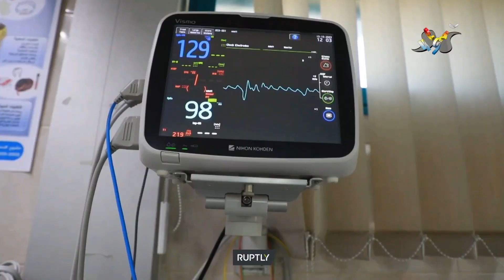গাজার বৃহত্তম হাসপাতালে হা'মলা, ইসরায়েলের অস্বীকার | Israel | Gaza | Deepto News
গাজার বৃহত্তম হাসপাতালে হা'মলা, ইসরায়েলের অস্বীকার

Address:
Deepto TV
7/A/GA Tejgaon Industrial Area,